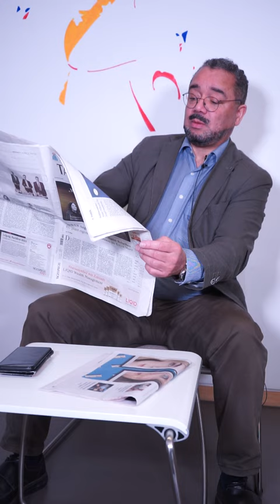CDU: lieber mit Kommunisten als mit AfD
Mike Mohring, ehemaliger Fraktionsvorsitzender der CDU in Thüringen, ließ im Tagesspiegel verkünden, daß die CDU gegen die AfD und mit der Linken koalieren könnte. Spätestens jetzt muss es jedem CDU-Wähler klar sein, daß die CDU lieber Linksextremisten eine Mehrheit beschafft als etwas für ihre konservativen Wähler zu unternehmen.